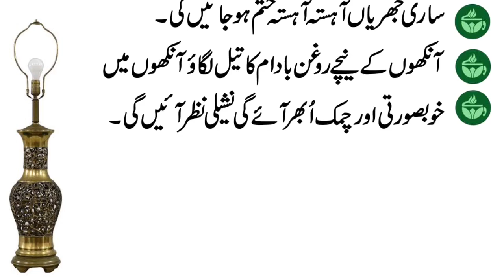Yeh Phar Kar Aurtain Khushi Sey Phooli Nai Samayen Gi | Adab Shorts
Sangtre Ka Ras Till Par Lagao Till Ka Nishaan Mitt Jaye Ga.
Hakeem Luqman Ka Totka Azmoda.